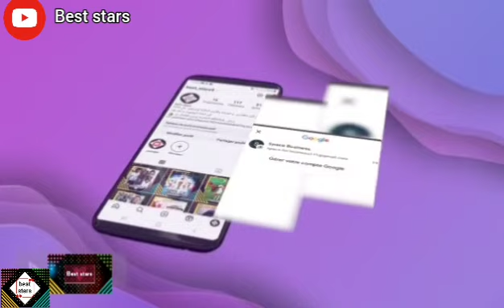إسلام سليماني يحتفل بالعلم و الجمهور لم ينسى أهل المقدس بعد الفوز على منتخب الصومال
إسلام سليماني يحتفل بالعلم و الجمهور لم ينسى أهل المقدس بعد الفوز على منتخب الصومال اسلام سليماني سجد فرحا بعد تسجيله هدف الفوز ،أخوات رياض محرز في مدرجات الملعب في مباراة الجزائر ضد صومال  3_1 ربحو عليهم تابعوا معنا أخبار المشاهير  مونيا بن فغول سارة رجيل مايا رجيل سيليا مونا ليمام سهيلة معلم سهيلة بن لشهب و كنزة مرسلي سارة لعلامة إيناس عبدلي منال حدلي نورهان زغيد سولكينغ مروان قروابي ريفكا وردة شارلوموني و الكثير من المشاهير